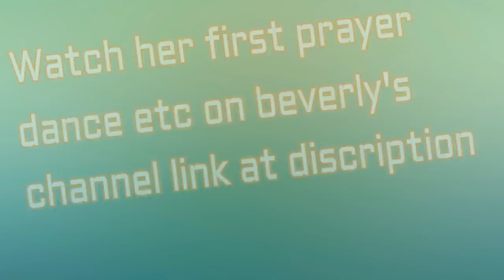Mother Inlaw Did This And Said Is Our Tradition And Its Must Be Kept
Watch Baby Beverly fun videos on her channel